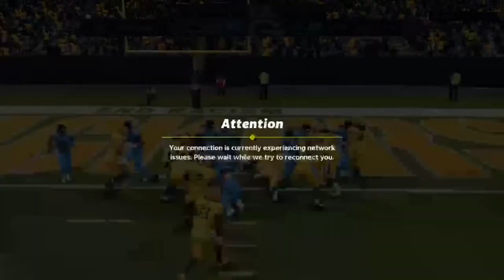COUGAR vs VI